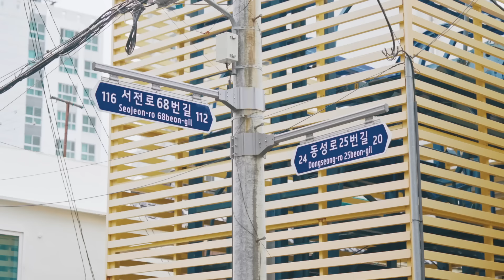｜QUEEN SHOP｜JUN.21 釜山旅拍企劃 ⚡️ 第二波 ⚡️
/ NEW IN / 부산．Summer Healed by Busan 🏡  /
🛫  訂單滿$3000抽 🇰🇷 釜山雙人來回機票 等萬元大獎 /

06 / 21 WED.